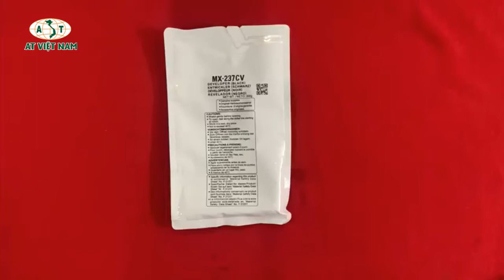Bột từ Sharp AR 6018D/6020D/6023D/6026N/6031N-MX 237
Thông số kỹ thuật:

Bột từ máy photo sharp MX237
- Mã Từ : Sharp  MX-237CV

- Loại Từ  : Photocopy đen trắng.

- Dùng cho máy Photo:

Sharp AR-Serie 6020, 6020 D, 6020 N, 6020 NR

Sharp AR-Serie 6023, 6023 D, 6023 N, 6023 NR

Sharp AR-Serie 6026, 6026 N, 6031, 6031 D, 6031 N, 6031 NR

- Số bản in:  200.000  trang in tiêu chuẩn..

- Trọng lượng: 300g

- Xuất xứ         : Trung Quốc

- Thương hiệu : AT VIỆT NAM

- Chất Lượng   : Hàng mới 100% Nguyên đai,nguyên kiện.